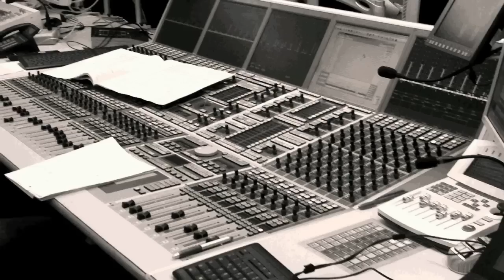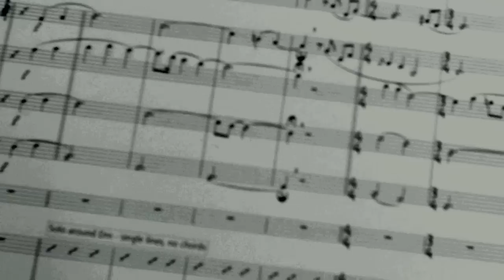Florian Ross Big Company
Short EPK of the January 2013 recording of Florian Ross' Big Company. CD "Ties & Loose Ends" to be released May 15th on the fuhrwerk label @

all compositions by Florian Ross except Prelude by Maurice Ravel, Une Larme by Modest Mussorgsky, My Foolish Heart by Victor Young, arranged by Florian Ross ◎ recorded Jan. 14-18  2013 by Hrolfúr Vagnsson and Michael Morawietz at Kammermusiksaal Deutschlandfunk, Köln ◎ radio producer Harald Rehmann ◎ mixed Feb. 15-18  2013 by Hrólfur Vagnsson and Florian Ross at Fattoria Musica, Osnabrück ◎ mastered March 2103  by Florian Ross at Darkhorse Studios, Köln ◎ produced by Florian Ross ◎ cover design and Photos by Florian Ross ◎ get in touch florianross.de

Saxophones

Frank Vaganée
Christoph Möckel
Stefan Schmid
Wolfgang Fuhr
Marcus Bartelt

Trumpets

Jan Schneider
Volker Deglmann
Menzel Mutzke
Matthias Bergmann

Trombones

Klaus Heidenreich
Peter Schwatlo
Felix Fromm
Ingo Lahme

Rhythm

Phillip Brämswig (g)
Lucas Leidinger (p)
Dietmar Fuhr (b)
Fabian Arends (dr)